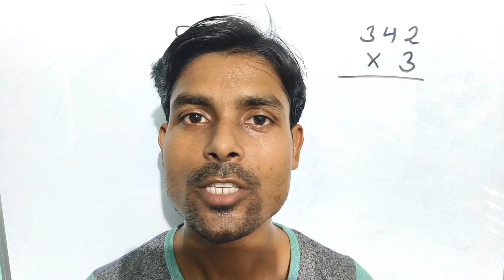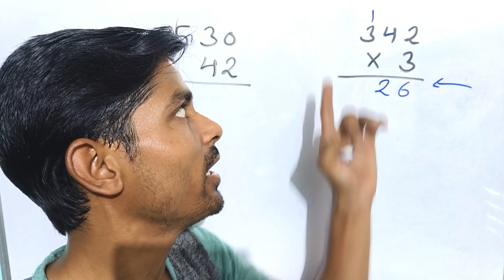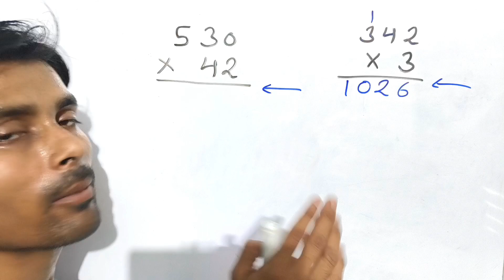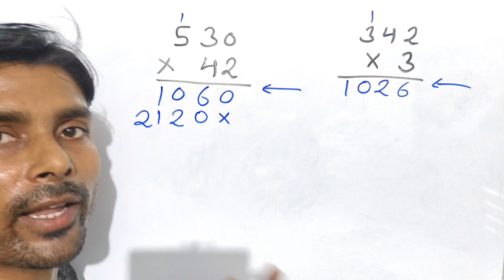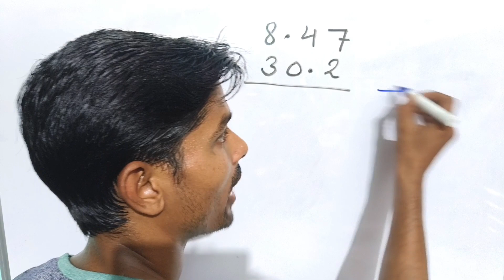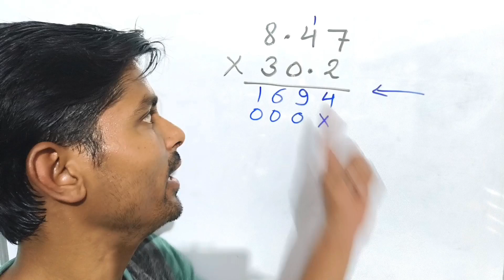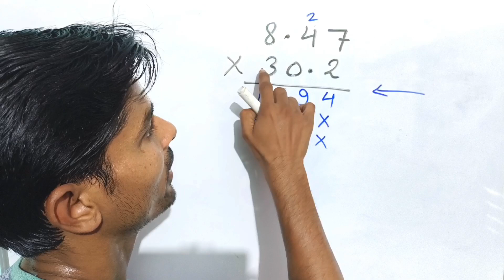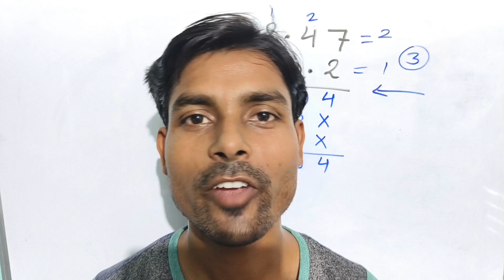Multiply kaise karte hain | multiply trick | multiply sum | guda ke sawal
Multiply kaise karte hain | multiply trick | multiply sum | multiply ke sawal | guda ke sawal | guda bhag | guda kaise karen

Related Keywords 👇

jak sir
multiply
multiply kaise karte hain
multiply trick
multiply sum
multiply ke sawal
multiply multiply
multiply kaise karen
multiply the following
multiply table
multiply question

guda
guda bhag
guda ke sawal
guda kaise karen
guda ka sawal
guda ko english mein kya kahate hain
guda karne ka asan tarika
guda ke sawal kaise karte hain
guda karna sikhe
guda kaise banate hain